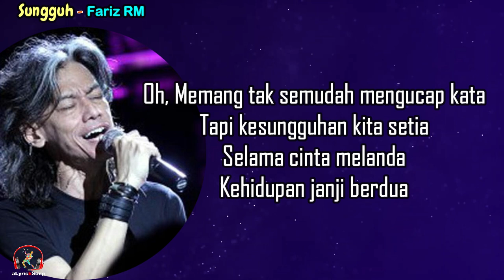Fariz RM - Sungguh (Lirik Lagu)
Sungguh
Fariz RM

Lirik
Bila malam datang sunyi sendu
Ku teringat dirimu
Kisah-kisah kita
Janji indah bersama

Namun kini semua jadi cerita
Pengisi nostalgia
Mungkinkah kau luka
Semua ini bisa jadi nyata

Hanya satu yang kusadar dengan pasti
Sungguh kucinta padamu
Tak mungkin kupungkiri suara hati ini
Lagi

Namun memang tak semudah mengucap kata
Tapi  kesungguhan kita setia
Selama cinta melanda
Kehidupan janji berdua oh

Auh
He.. i

Oh, Hanya satu yang kusadar dengan pasti
Sungguh kucinta padamu
Lagi..

Namun memang tak semudah ku mengucap kata
Selama cinta melanda
Kehidupan janji berdua

Sungguh kucinta padamu
Lagi..

Oh, Memang tak semudah mengucap kata
Selama cinta melanda
Kehidupan janji berdua

Sungguh
Auh

Yeah
Sungguh